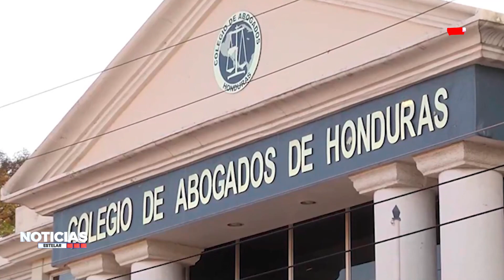¿Lucha de “poderes” generará elección de Fiscal General? | EDNTV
Para el primero de septiembre del año en curso se deberá contar con un nuevo Fiscal General y Fiscal General Adjunto quienes dirigirán el Ministerio Público, pero las críticas al proceso ya se hacen sentir.